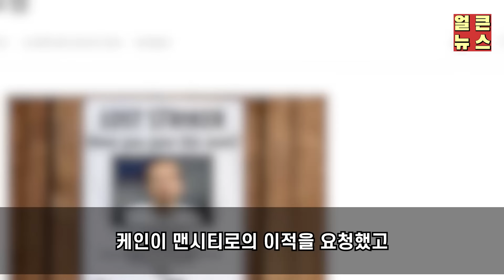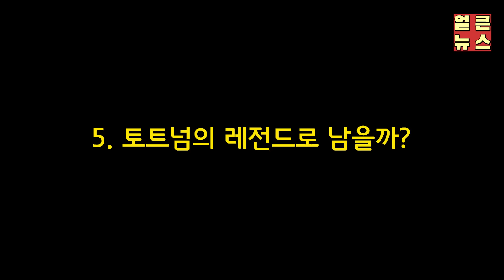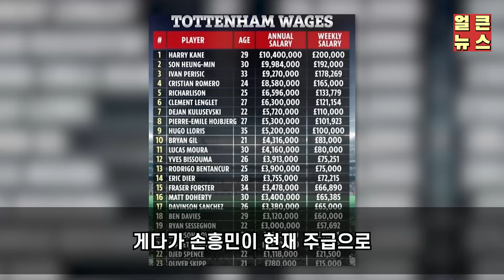손흥민이 팀이 무너져가는 와중에도 토트넘을 선택한 이유 | 10년 인연 ~ 재계약 비하인드 총정리